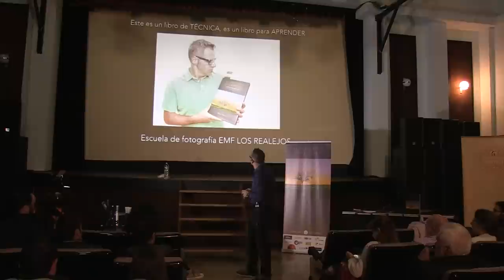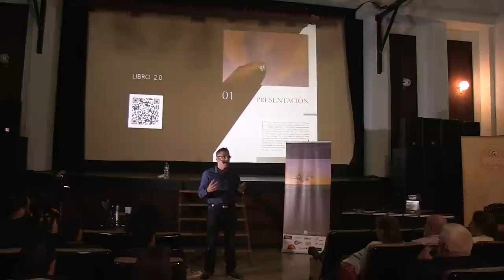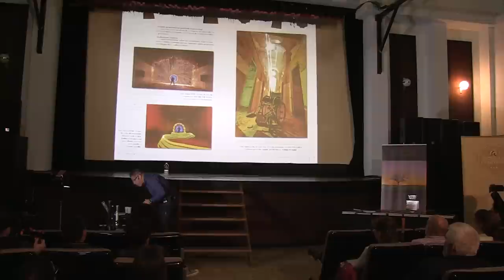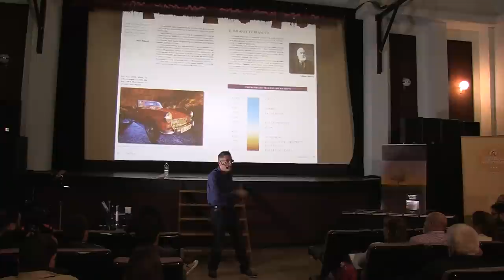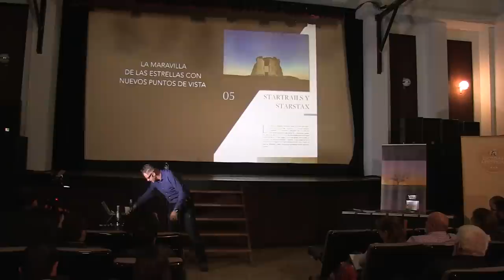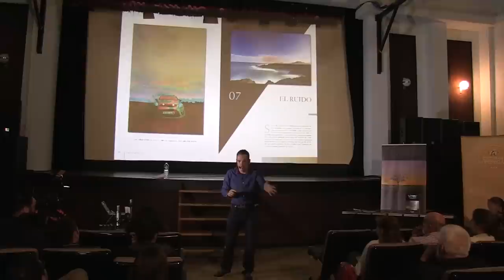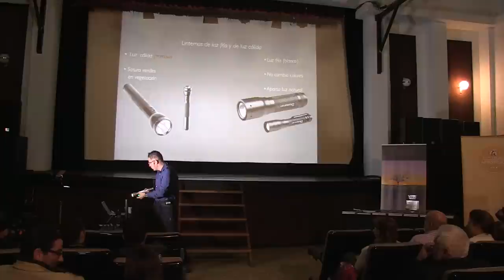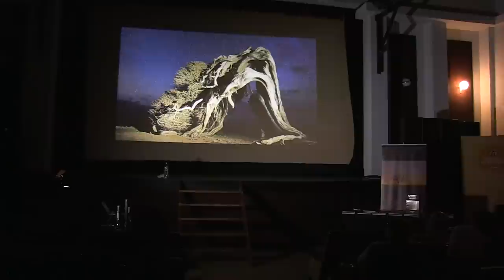Tutorial para Aprender fotografía nocturna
Vuelve el mejor congreso Dde fotografía nocturna, larga exposición y Light Painting. INight IV edición. ¿Te interesa el libro?

Vídeo: El Fotógrafo en la Noche

Lugar: Teatro de los Realejos (Tenerife)
Fotografías: Mario Rubio
Logo "Fotógrafo Nocturno" Diseñado por Mario Rubio y animado por Yos Hurtado
Logo "El Fotógrafo en la Noche" Diseñado por Yos Hurtado
Cámaras: Nauzet Rodríguez Cervera // Yos Hurtado
Edición y Postproducción: Yos Hurtado - Lapser Studio 2014